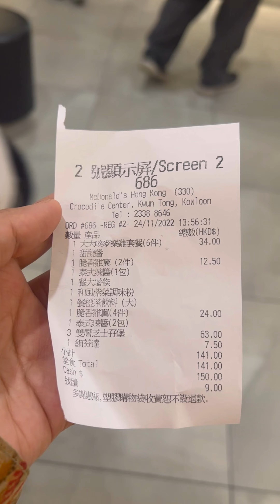বাইরে লাঞ্চ করার পরে ব্রাজিলের খেলা দেখার টিকেট বুকিং দিয়ে আসলাম সবাই মিলে খেলা দেখার মজাই আলাদা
বাইরে গিয়ে লাঞ্চ করার পরে ব্রাজিলের খেলা দেখার টিকেট বুকিং দিয়ে আসলাম ✌️